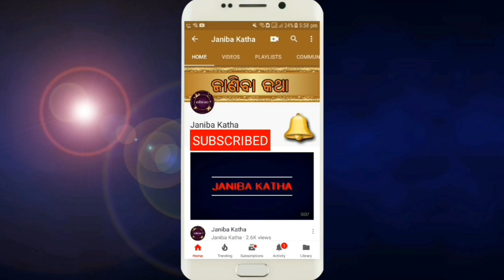ଏହାକୁ ଥରେ ପିଅନ୍ତୁ,ହାର୍ଟ,ସ୍କିନ,ମୋଟାପଣ,ଗଣ୍ଠିବିନ୍ଧା,କବଜ ଭଳି ୭ ପ୍ରକାର ରୋଗ ଭଲ ହେବ | Litchi Drink Benefits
Ehaku thare piantu,hart,skin,motapana,ganthibindha,kabaja bhali 7 prakar roga bhala hoijiba, litchi drink benefits in odia,

In this video : best juice for keeping you fit & fine - homemade litchi juice,drink homemade pure litchi mocktail / juice /smoothie recipe to fight many diseases,beneficial for for weight loss heart & glowing skin liver digestion instant energy anemia viamin c,how to prepare the healthiest drink on the earth,lychee juice recipe,ghar par litchi ya leechi ka juice kaise banaye,litchi and lemon ginger mocktail,a true gift of nature to keep you healthy,worlds best juice for body & health